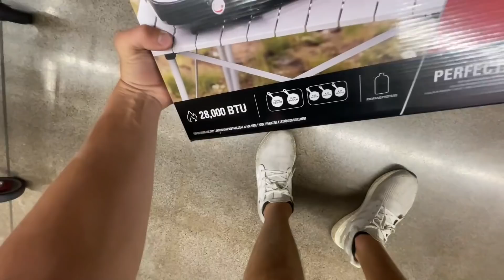Cooking A KFC Nashville Hot Chicken Sandwich In Their Parking Lot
time to bury a KFC classic with my own version ft. pop-top VW bug.